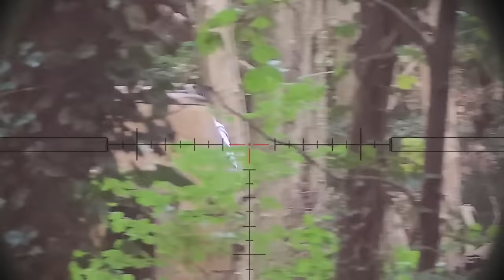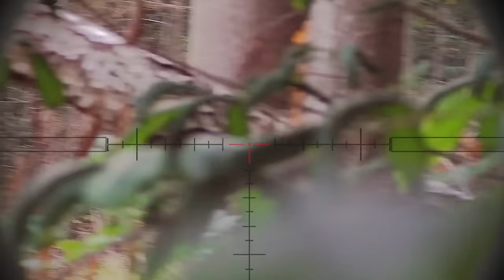The BEST Airsoft Ghillie Suit Moments of 2023...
Airsoft hide & seek champion Kicking Mustang shares his most insane Ghillie Suit moments of 2023.

He is wearing the KMCS Ghillie Suit enhanced with KMCS Ghillie Crafting packs available at Empire Airsoft UK, Mantis Concept Brothers GR, ESC Works IT, Amped Airsoft USA.

He is wearing the KMCS Ghillie Suit enhanced with KMCS Winter Crafting packs available at Empire Airsoft UK, Mantis Concept Brothers GR, ESC Works IT, Amped Airsoft USA. (See pinned comment for direct link)